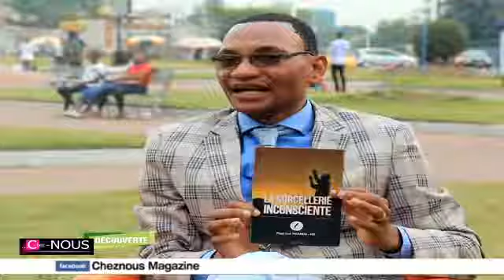LE PAST.PAPY LUC Presente Officiellement son livre sur la Sorcellerie inconscientes